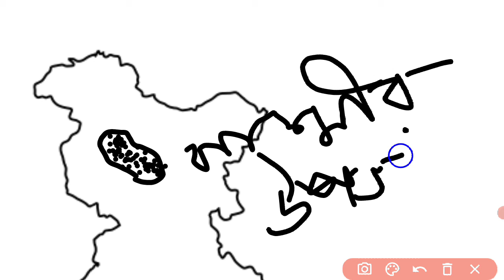madhyamik geography map pointing suggestion 2021-22 in bengali .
Wellcome ভূগলিকা 🌏🌎🌎🌐🙏🙏🙏

class 10 geography map pointing suggestion 2021

madhyamik geography map pointing suggestion